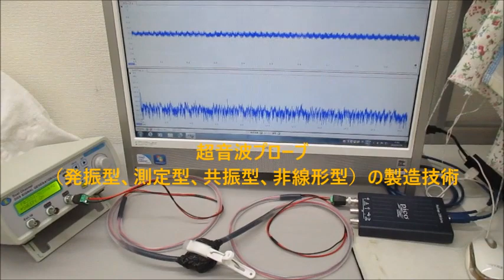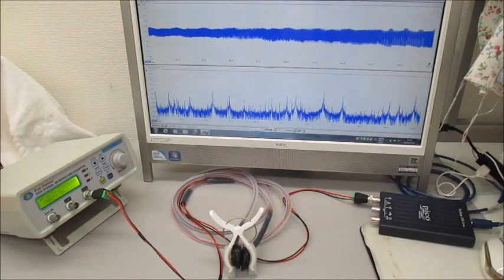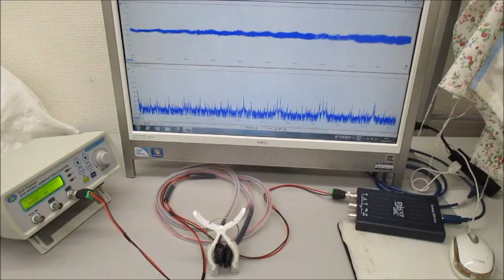超音波プローブ（発振型、測定型、共振型、非線形型）の製造技術